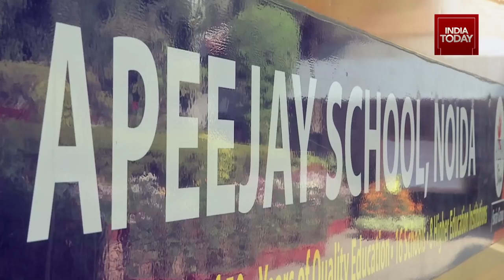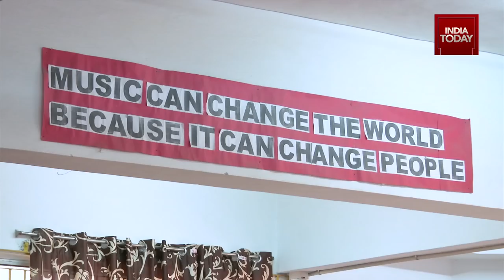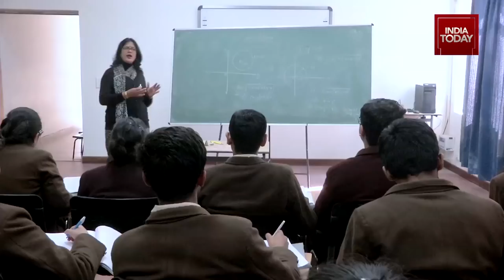Great Indian Schools featuring Apeejay School.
Great Indian Schools is a tv series showcasing India's premier schools. In this episode, we will bring to you legacy of The Apeejay School, Noida.